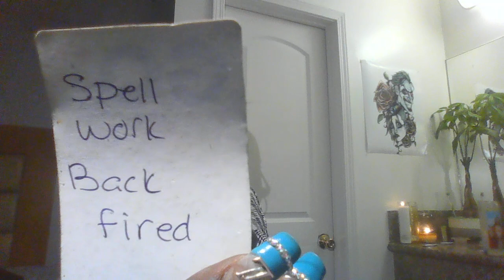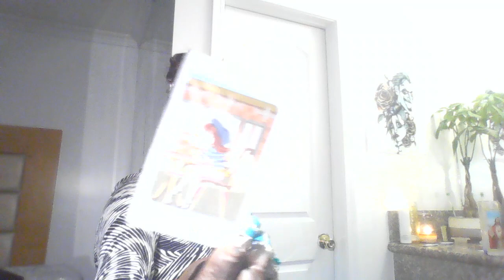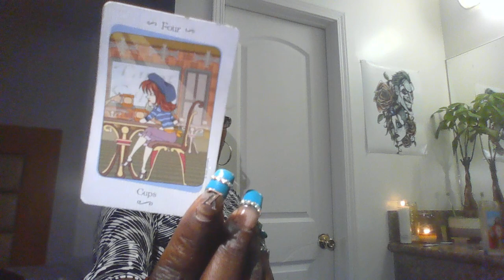AN 💩UGLY ASS KARMIC THATS JEALOUS OF YOU.THEIR SPELLWORK 🔙🔥YOUR LOOKING YOUNGER EVERYDAY.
I DONT DO PERSONAL READINGS.
1 Question $11.11
2 Questions $22.22